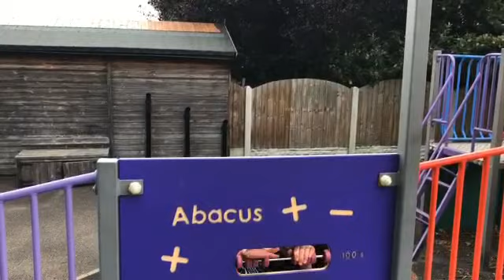Hide and Seek with Michala P2